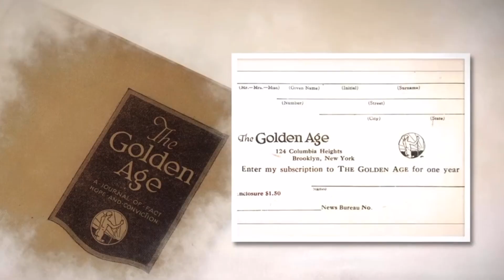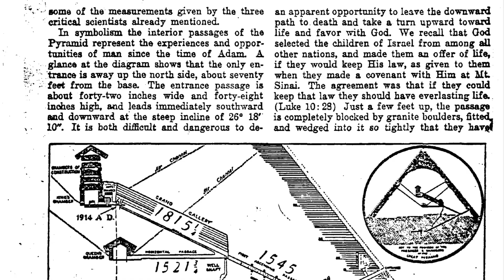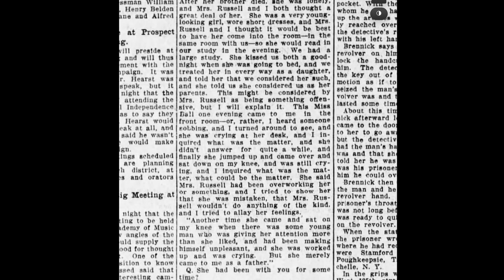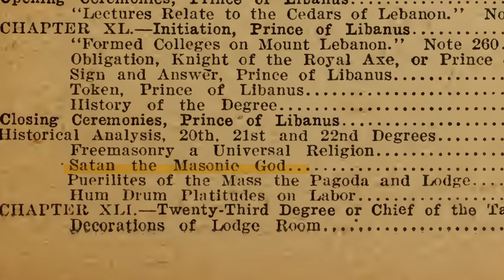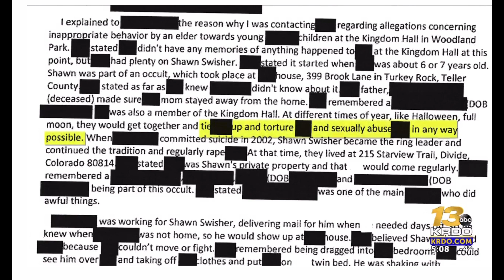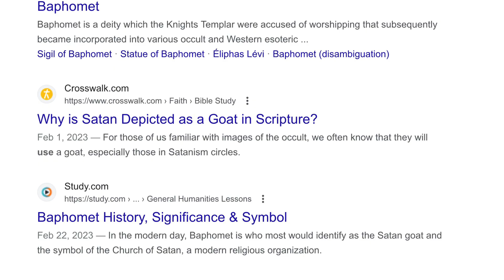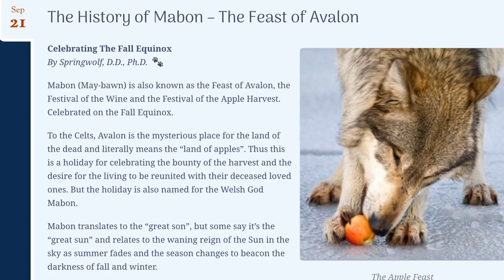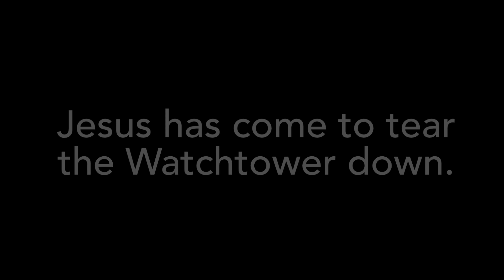Watchtower Sabotage - Joseph Rutherford, Beth-Shan, Freemasons, Ritual Sex Abuse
Watchtower Sabotage

Judge Rutherford
Beth-Sarim
Beth-Shan
Bethel
Religion is a Snare and a Racket
Albert D. Schroeder
Prophetic Chronology Great Pyramid
Pyramid inches
1914
Alcyone
esoteric astrology
Pleiades
bowing down to the sun in the east
Rutherford desired to be buried at sunrise facing east
burial position for ancient pagans
Mysteries of ancient world solar allegory
death of Osiris
grip of the lion's paw
officers of the sun
The Finished Mystery
worshipping the creature not the Creator
WBBR "Wicked Buzzes By Radio"
deadly spiritual harm
Pittsburgh, Pennsylvania
Bible House
headquarters
Sovereign State of Egyptian Freemasonry
New York
Master Masons
Rockefeller Center
Grand Lodge
Magnus Temple
Alexandria
The Rite of Memphis-Mizraim
Northern Gates
Masonic fraternity
1908
House of God
transgression
pedophile
Leo K. Greenlees
Mark Palo
sexually molested in Bethel
"I used to see him get up on the stage and give public talks"
Percy Chapman
"Nothing was ever done to Leo Greenlees - he was never disfellowshipped, they just shipped him out west somewhere. It was also on record that he had molested more than just me."
Rose Ball
"Did he make any explanation why he was in the girl's room?"
1894
"they occurred down at the office when she stayed down there with him in the evenings after the rest had gone"
"and he confessed he said those things"
Pastor Russell
jellyfish
Mrs. Russell
Emily Matthews
Beth-Shan underground chambers
three foot thick concrete
goat holding area
secret levers
hidden entry access
Baphomet
freemasonry rites
Burt CC Egyptian Masonic History of Egyptian Rite 96
"they had two doctrines - one public, for the masses; the other was private, or secret, which was only communicated to a chosen few"
mysteries of the Interior Temple of Karnak
Sir Knight Senior Warden
Junior Wardens
Satan the Masonic God
Scottish Rite
sun-worship
"every act of idolatry, however trivial or contemptible, is an expedient to un-God our globe, by getting rid of Christ"
"and the lodge dispenses with Christ, by dropping his name and person, to take in his enemies; Jews, pagans and others; or, by insulting him with false, spurious worships"
"and, of all idolatry, the most daring and damning, is when sinners imitate and copy the approaches of God to men. And this is what is done in the 19th degree"
Silentlambs
Pat Garza
raped by Theodore Jaracz
Los Angeles
district servant
"We were terrified into silence, we were not allowed to talk. Our lives were threatened, and my brothers were threatened, they were going to be killed."
Brooklyn, New York 9/27/2002
Rite of Mempis
Sovereign Sanctuary in New York
The Northern Gates
Law of Silence
Culture of Silence within Jehovah's Witnesses
Child Abuse Arrest
court records
Shawn Swisher
sexually abusing multiple children for decades
trusted elder highly respected in congregation
Teller County
Woodland Park
1996
told not to tell anyone
multiple victims
"tie up, torture, sexually abuse any way possible"
"they were discouraged from going to authorities"
"several other elders aren't named in the arrest report"
Babylon the Great plays the harlot
witchcraft
satanic ritual abuse
Egyptian esoteric Masonry
Grand Hierophant of the Order
Ancient and Primative Rite of Memphis-Misraim
AASR
Ancient and Accepted Scottish Rite
95th degree
Gerard Kloppel
George Claude Viellendent
International Grand Master
hermetic
The Illustrious Patriarchs
Sovereign Grand Conservators of the Rite
Epeiph
1862
Hathyr
Pantheon Maconique
Jacque-Etienne Marconis
Mooloolaba
"facing 21 counts of rape and 17 accounts of sexual assault - 61 year old, also charged with incest and torture, preyed on at least four young men over ten years, from 2008"
"a senior member of the Jehovah's Witness community"
"13 counts of procuring a sexual act by false pretense"
1945
Beth-Shan property
"to enter...go to the small bathroom area at the rear of the building, open the medicine cabinet, and pull a concealed lever inside. A section of the wall would swing open, revealing a stairway down...a room about 30 feet by 15 feet, with a 10 foot high ceiling...the cement ceiling of the room was 3 feet thick"
3 ft thick walls common in masonic halls
goats
occult
Dr. Massimo Introvigne
The Satanic Temple of Salem
San Diego
drunk with blood
blood drinking
Beth-Shean Egyptian outpost temple of Ashtoreth & Dagon earlier worship of Baal god "Mekal the master of [Baal] of Beth-shan"
mother-goddess
fruits of goddess orange apple pomegranate
Astarte
Cybele
The Two Babylons
Mabon gods
Ceres
Demeter
Persephone
Harvest tools
Feast of Avalon
Celts
tower builders
"the woman that made towers...Ashtoreth"
Watchtower tarot card
The Tower
JW
identity 1931 Columbus, Ohio
Junior Wardens
"the Governing Body could be likened to the voice of Jesus"
sign of Grand Pontiff
Knights of the Sun
Mark Sanderson
The Photo-drama of Creation
Melchizedek
Russell visits Holy Land
Studies in the Scriptures
the judgment of Gehenna
"Face the Facts"